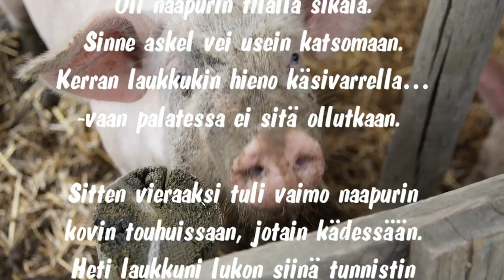10A - Sikala - Kaija Hakala